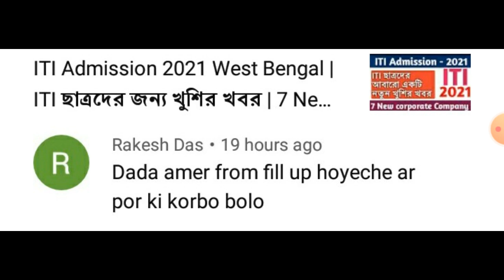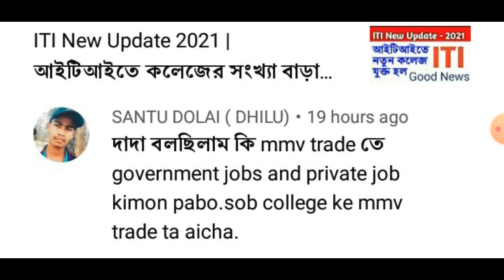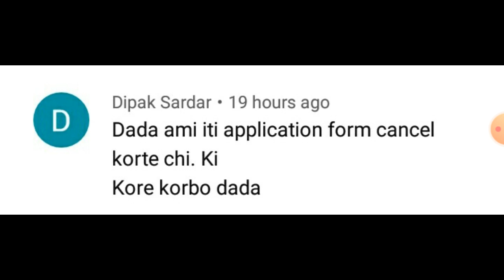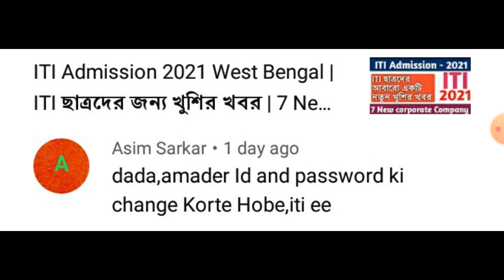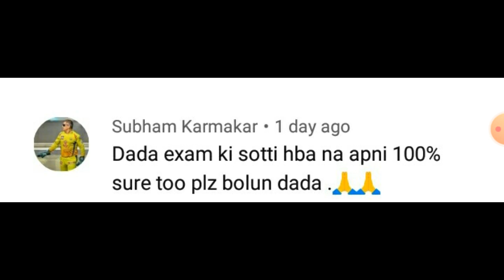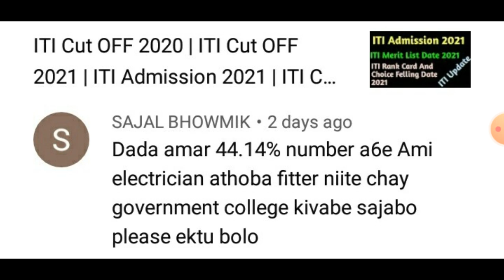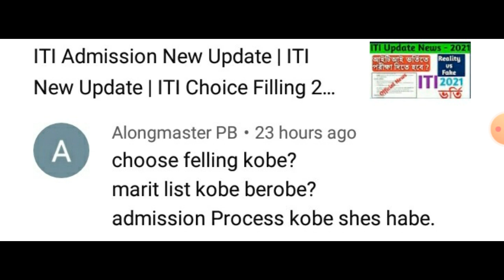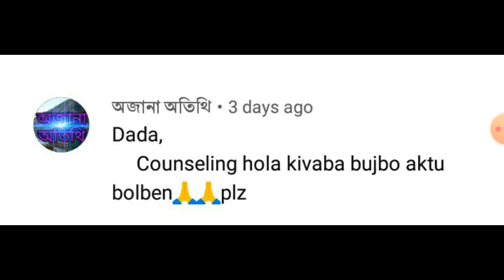ITI Counseling 2021 | ITI Choice Felling 2021 | ITI Admission 2021 West Bengal